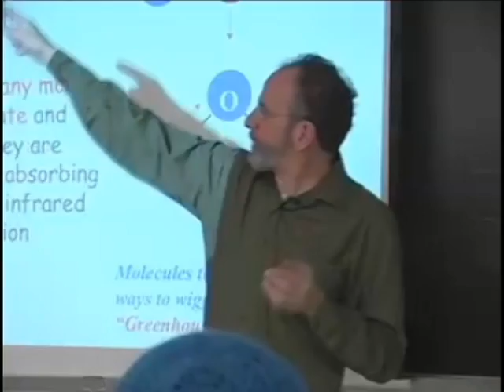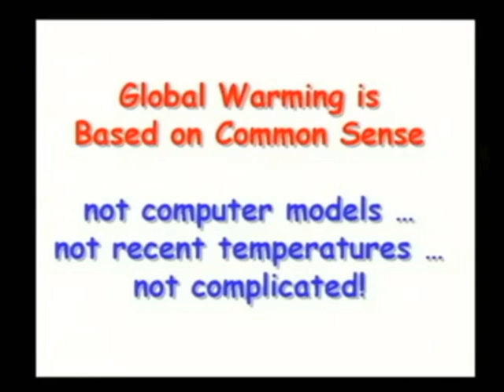Scott Denning's Molecule Dance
CSU professor Scott Denning explains the science behind the green house effect on a molecular scale.

This was a segment of a skit for the Colorado State Atmospheric Science Department holiday party.

The effect on Scott's voice is called an auto-tune. Beats were made in Ableton. Created by Walter Hannah.